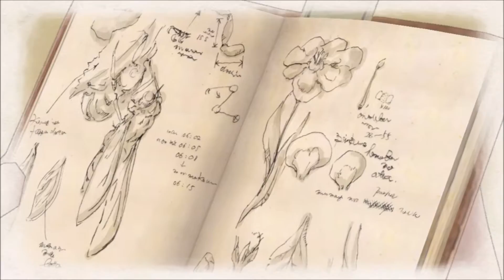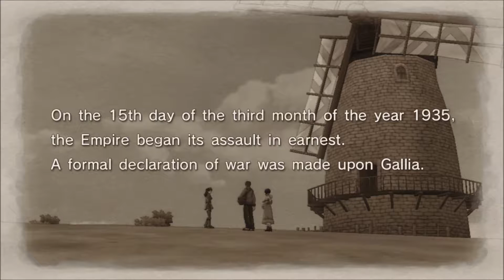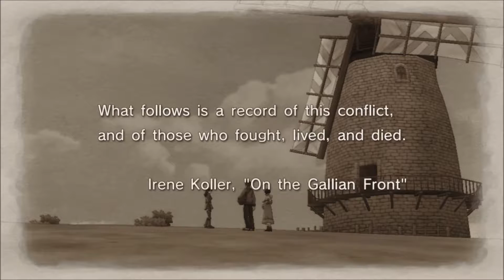FinDragon Plays Valkyria Chronicles Ch.0-1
Valkyria Chronicles. A tale of small Gallian army struggling against the superior power for greater good. Third person shooter TBS RPG? SOunds like my kinda game, And it damn sure is one too.